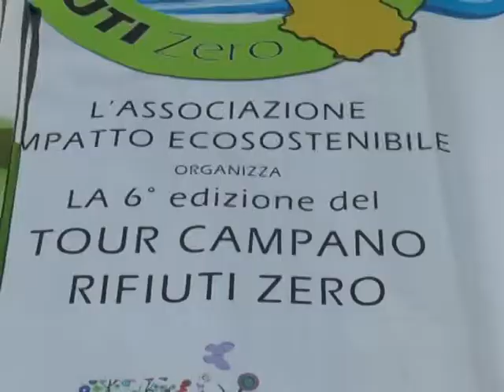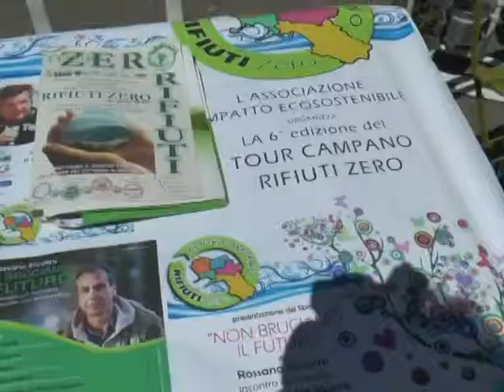La Campania a Bruxelles per presentare un progetto innovativo su rifiuti zero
Dalla Campania a Bruxelles per parlare di rifiuti zero e dell'economia collegata. L’associazione Impatto Ecosostenibile Zero Waste Campania sarà presente al Parlamento Europeo a Bruxelles il prossimo 1 luglio. (290615)